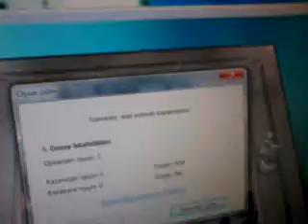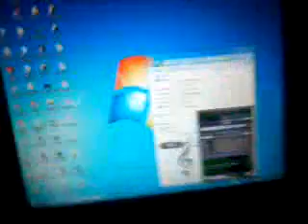ÇOCUKLARINIZI KEDİ KÖPEK PİSLİK KOKUSU VE PARAZİTLE CAHİL EDEN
ŞEYTANIN ORDUSU KANITLA BUDUR.SENELERDİR ANLATIYORUM.SİNEK YÖNETİMİNE BAKIN.YENİ ÜREME ÇÜNKÜ DAHA KÜÇÜKLER.PARMAKLA LİDERLERİ GÖSTERİYORUM